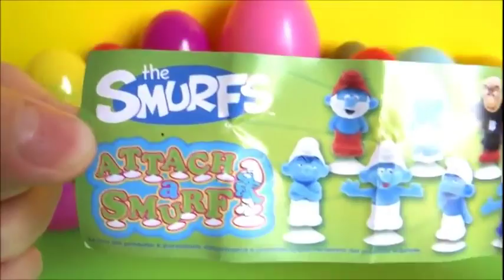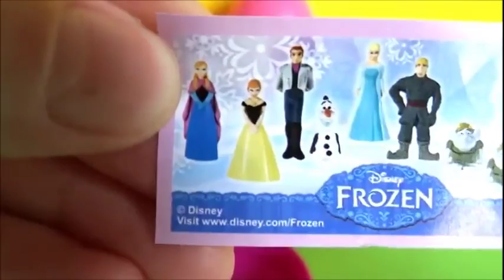17 Surprise Eggs Unboxing Mystery Toys What's Inside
Hey guys, this is another mystery surprise egg video where I do not reveal what's inside, it's a surprise until you watch it. But there are many interesting and fun toys and some familiar characters, so please enjoy! :)